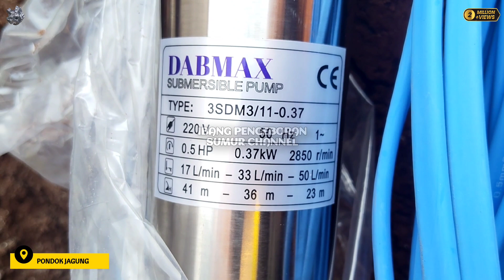PEMASANGAN MESIN SUBMERSIBLE 0.5 HP || SUMUR BOR 25 METER || AIRNYA TOP 👍🏻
Assalamu'alaikum Sahabatku Setanah Air, Salam Sejahtera, Sahabat Ku Semuanya, Kali ini Kami Ingin Berbagi Pengalaman, Edukasi Dan Wawasan Proses Memasang Pompa Submersible 0.5 HP. Pipa Pendorong Pompa Yang Akan Kami Akan Pasang Berukuran 1" (inch) Sumur Dangkal 25 Meter. Pekerjaan ini Kami Lakukan Berlokasi Di Pondok Jagung, Tangerang_Banten. Selamat Menonton Videonya, Semoga Bermanfaat.

Lokasi : Pondok Jagung, Tangerang_Banten.

Simak Terus Video² Kami, Agar Menambah Wawasan Dan Edukasi Di Kontruksi Pengeboran. 😊🤗

UNTUK INFO SEPUTAR PENGEBORAN SUMUR,

MENERIMA & MELAYANI :
- Pengeboran Sumur
  Dangkal Dan Dalam
- Pengeboran Lubang Pondasi (Bor Pile)
- Pengeboran Sumur Resapan
- Service Atau Pemeliharaan
  Sumur Bor Lama (Tua)
- Pembuatan Tiang (RIG) Alat Pengeboran Sumur
- Pembuatan Mata Bor Sumur, Berbagai Fungsi,
  Jenis Dan Ukuran Diameternya
- Dll

qwhshdjkfkkkgkgkgkjsbdbphbdkxhj